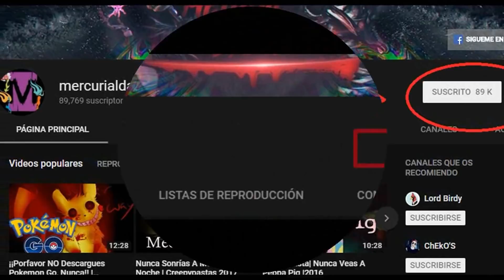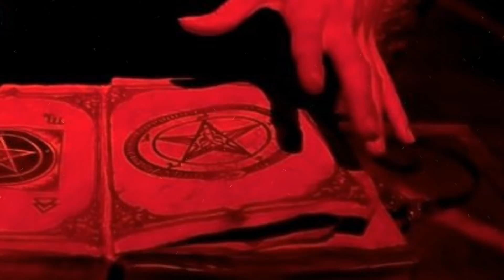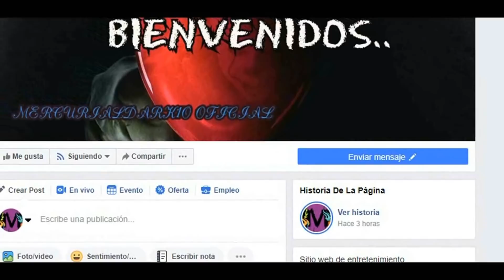Trabajo En El Vaticano Y Descubrí Que Esconden Al Diablo Para Hacer Rituales Con Niños | Creepypasta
Trabajo en el vaticano como conserje durante 10 años  y durante la madrugada mientras estaba limpiando el sótano note que una puerta se abrió. Me di cuenta que todo este tiempo que el vaticano y el papa escondían al diablo en su sótano para adorarlo y hacer rituales.

🎃 ¿DESEAS APOYAR?